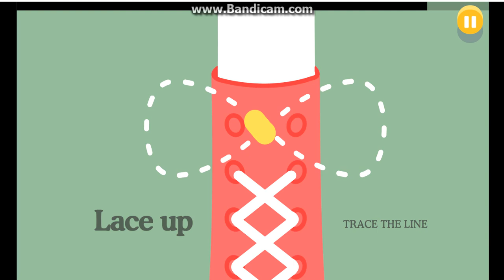Let's Play Dumb Ways To Die 2 The Games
This Is PC Version Not The Moblie App Version